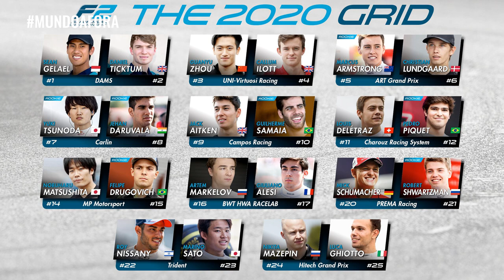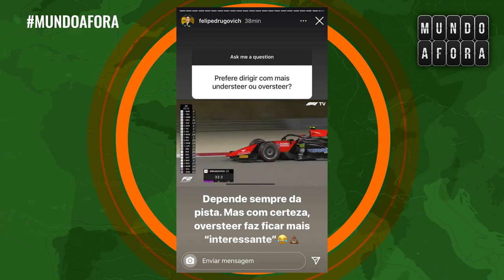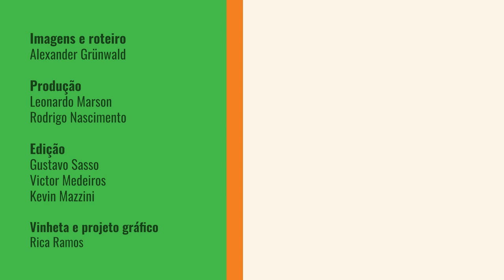MUNDO AFORA entrevista: FELIPE DRUGOVICH, a HORA DA VERDADE na F2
Um dos destaques da Fórmula 2 na temporada 2020, com três vitórias, Felipe Drugovich terá uma nova equipe em 2021: o paranaense vai correr pela UNI Virtuosi, vice-campeã nos dois últimos anos.

Neste bate papo no canal Fórmula Grün, o piloto brasileiro comenta os desafios enfrentados em sua primeira temporada na F2, as metas para 2021, as conversas com as academias das equipes da Fórmula 1, a relação com os fãs pelas redes sociais e muito mais.

Aperte os cintos e viaje conosco MundoAfora!
0:00 - Abertura da entrevista
0:53 - Balanço sobre 2020 na F2
2:30 - Metas para 2021 em resultados
3:27 - Geração forte na Fórmula 2
4:50 - Academias das equipes de F1
6:53 - Conversas com a Fórmula 1
7:28 - Diferenças entre F2 e F1
9:12 - Contato com os fãs nas redes sociais
10:54 - Simuladores e automobilismo virtual
13:17 - Estilo de pilotagem com os novos pneus
14:28 - Agenda de trabalho com a UNI Virtuosi
16:30 - Deixe sua pergunta nos comentários!